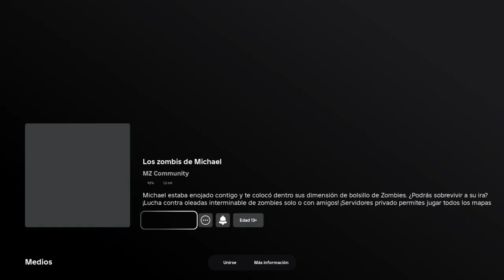jugando al mapa una ventana con nacho e ismael - roblox michael zombies